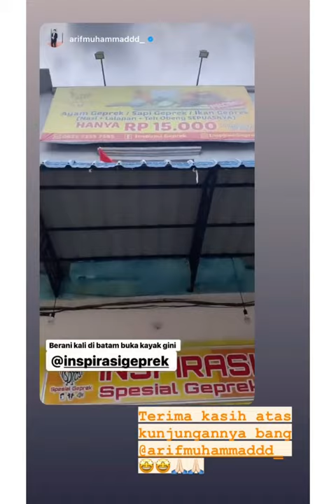MAK BETI MAKAN GEPREK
Arif muhammad main kebatam || makan ayam geprek || makan murah || mak beti jalan-jalan